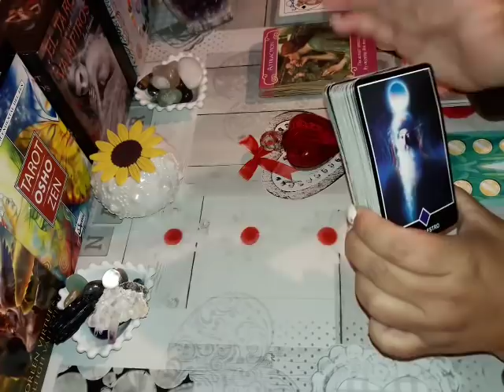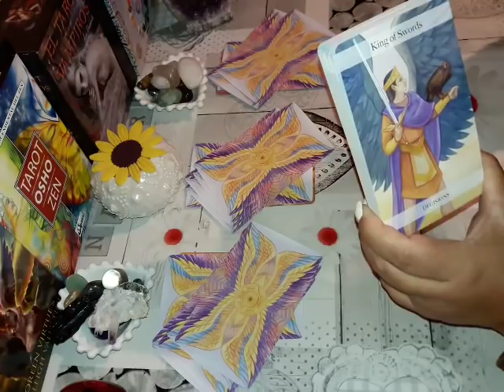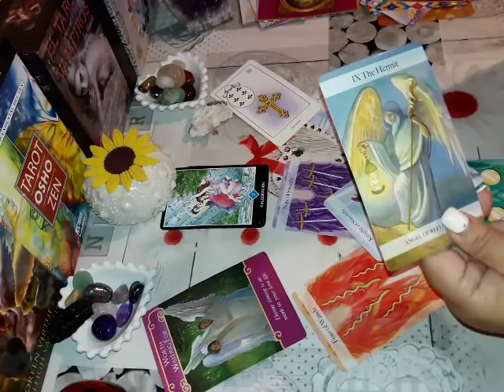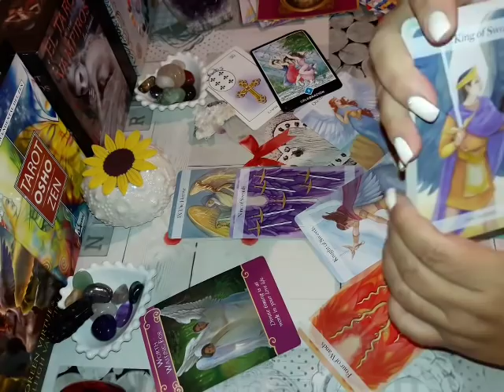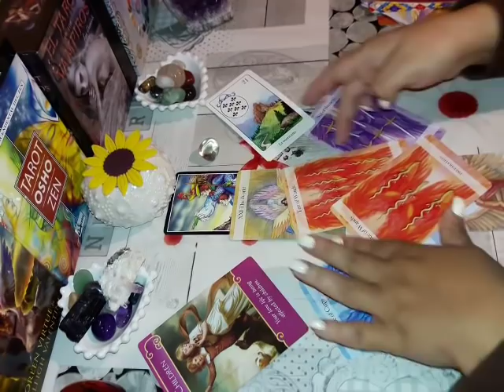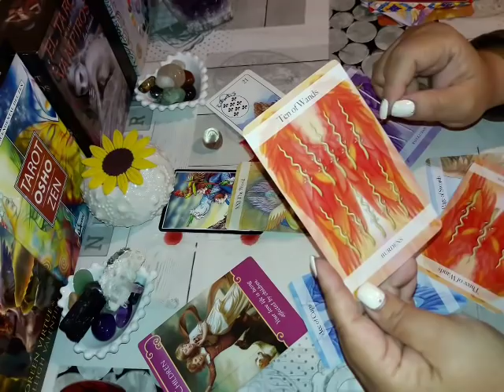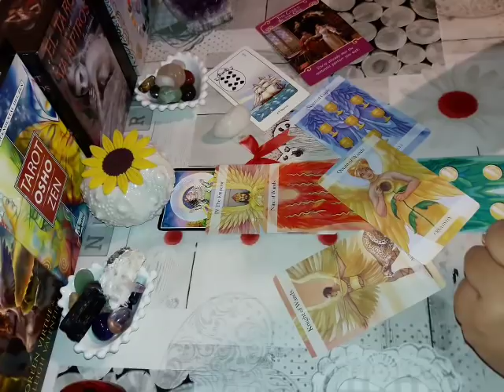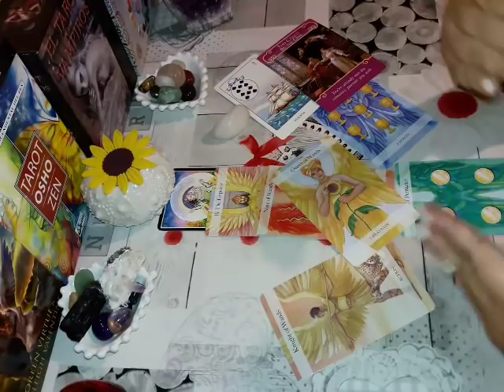¿Cómo reaccionará sí me alejo? 🤔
Lectura General Intuitiva con fines de entretenimiento y promocionales.